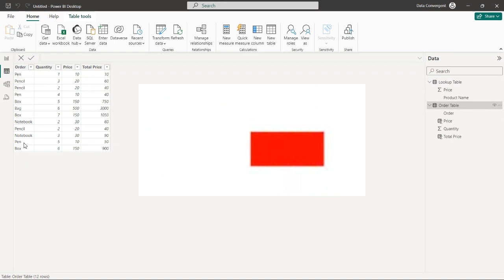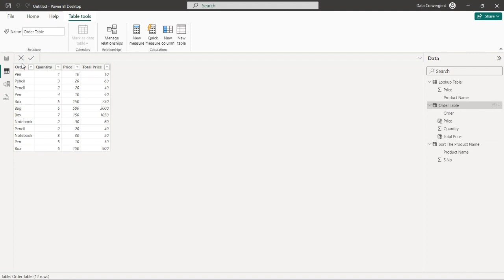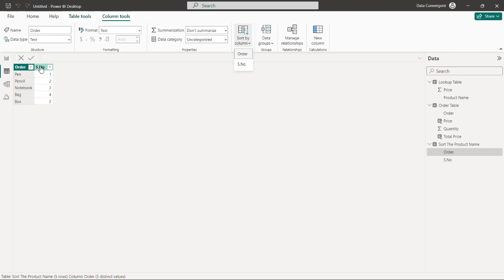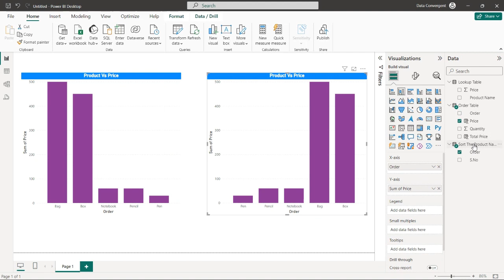#19 - How to sort any values of visual in power bi | Power BI Tutorial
In this video, you will learn how to sort any values of visual in power bi